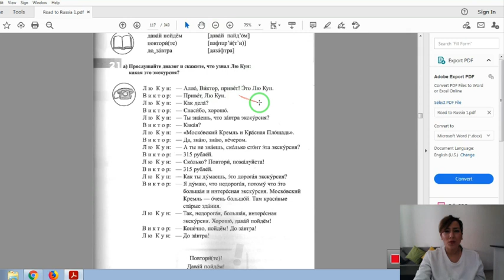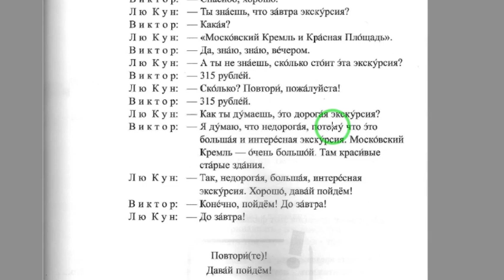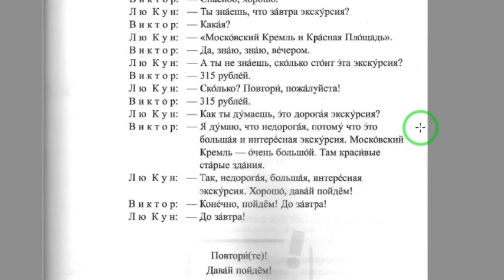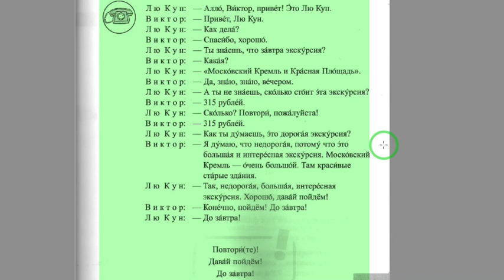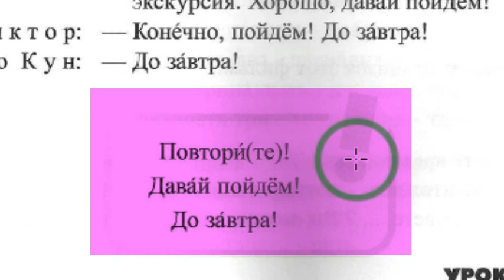درس پانزدهم مکالمه روسی از صفر / دیالوگ صفحه ۱۱۷ کتاب راه روسیه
به مدرسه  زبان روسی با مینو خوش آمدید
سری جلسات مکالمه روسی از صفر
   دیالوگ صفحه 11۷ کتاب راه روسیه جلسه پانزدهم

در این سری جلسات قراره مکالمات کتاب راه روسیه  زبان روسی رو
باهم یاد بگیریم.

خیلی سوال براتون پیش میاد میپرسید که چقدر طول میکشه روسی یاد بگیریم، چقدر زمان میبره روسی حرف بزنیم؟ یادگیری مکالمه به زبان روسی چقدر زمان میبره؟ گرامر زبان روسی رو بلد نیستیم سختمونه یا مثلا مکالمه روسی رو اصلا نمیفهمیم . خب باید بهتون بگم حداقل سه ترم آموزش زبان های خارجه آموزش زبان روسی رو باید بگذرونید. این سه ترم شامل تدریس کتاب راه روسیه میشه که یکی از مهم ترین کتابها در زمینه آموزش زبان روسی هست. کتاب راه روسیه дорога в Россию جلد یک ۳۵۰ صفحه اس که خط به خط آموزش داده میشه و بعد از یادگیری کتاب راه روسیه جلد یک شما میتونید مکالمه به زبان روسی داشته باشید، میتونید در فروشگاه در مرکز خرید به روسی حرف بزنید ، مکالمه به زبان روسی در شهر دیگه آسونه و میتونید به روسی صحبت کنید و به روسی بفهمید. کتاب راه روسیه ۴ جلد داره که تا سطح پیشرفته شما میتونید روی این کتاب حساب کنید، کتاب راه روسیه تمامی جلدهاش صفر و صد در مدرسه زبان روسی با مینو تدریس میشه، یادگیری  کتاب راه روسیه میتونه زبان روسی شما را تقویت کند. مباحث آموزشی در کتاب راه روسیه جلد یک، کتاب راه روسیه جلد دو، کتاب راه روسیه جلد ۳، کتاب راه روسیه جلد ۴ شامل: گرامر صفر تا صد زبان روسی , پادژهای روسی ، زمان ها در زبان روسی، صرف فعل در زبان روسی، صرف اسم صرف صفت صرف عدد صرف ضمیر در زبان روسی، پریچاستییه، دیپریچاستیه، نقل قول مستقیم و غیر مستقیم به زبان روسی، کاربرد افعال استمراری و مطلق در زبان روسی (نیساورشنوید، ساورشنوید)، افعال حرکتی در زبان روسی با پیشوندهای مختلف، глаголы движения с разными приставками) افعال ся دار زبان روسی، افعال متعددی گذرا، افعال ناگذر переходные глаголы и непереходные глаголы, کلی ریدینگ روسی ، لسنینگ روسی، مکالمه روسی و گرامر روسی یاد میگیرید.  از همه مهمتر دوره تخصصی ویژه پادژ در مدرسه زبان روسی با مینو برگزار میشه بررسی کتاب آموزش نوین زبان روسی دکتر حسین لسانی و کتاب گاواریت پراویلنا говорите правильно  تدریس میشه و در هر پادژ حداقل ۲۰۰ ۳۰۰ نمونه تمرین در پادژهای مختلف را انجام میدهیم، دوره ویژه مکالمه زبان روسی  با کتاب ماتریوشکا و کتاب говорите правильно درست صحبت کنید، بیست موضوع کاربردی در مکالمه زبان روسی در این دوره مکالمه روسی تدریس میشه مثل مکالمات فروشگاه و خرید به روسی مکالمات آشنایی به زبان روسی، ترنسفر روسی و‌موضوعات مختلف مکالمه روسی.

 زبان روسی از جمله زبان های سخت دنیاس، یادگیری زبان روسی اگر آکادمیک صورت پذیرد بسیار آسان خواهد بود. مهم دانستن گرامر زبان روسی است که در پس خود مکالمه زبان روسی را بهمراه دارد. مکالمه روسی در بستر آموزش گرامر روسی بسیار آسان خواهد بود. تدریس و ترجمه  زبان روسی در سطوح مختلف در مدرسه زبان روسی با مینو صورت می‌گیرد ، آموزش پادژهای زبان روسی، تغییرات اسامی در پادژهای مختلف، صفت ها در زبان روسی،جنس اسا
می روسی و شمار اسامی در زبان روسی، افعال زبان روسی و تمامی گرامر روسی  آموزش داده می‌شود .

مدرس زبان روسی بصورت آکادمیک صددرصد تضمینی در دوره ۶  ماهه
مینو افخم کارشناس ارشد زبان روسی
دارای مدرک لیسانس زبان روسی از دانشگاه فردوسی مشهد
و فوق لیسانس آموزش زبان روسی از دانشگاه تربیت مدرس تهران

توانایی مکالمه و سفر یه کشورهای روس زبان در ۶ ماه
آموزش تضمینی زبان روسی
نکات آموزشی روسی برای دانشجویان و علاقه مندان
آمادگی برای سفر و تجارت به کشورهای روس زبان درشش ماه

آموزش نوشتار حروف الفبای زبان روسی/الفبا روسی/ چجوری به روسی بنویسیم

آموزش حروف الفبای زبان روسی/ خواندن حروف الفبای زبان روسی/چجوری به روسی بخونیم

جلسه اول آموزش افعال روسی و ساخت جملات روسی/ کتاب مخصوص افعال روسی صرف افعال روسی و جمله سازی روسی глаголы в речевых ситуациях
 افعال در موقعیت های گفتاری